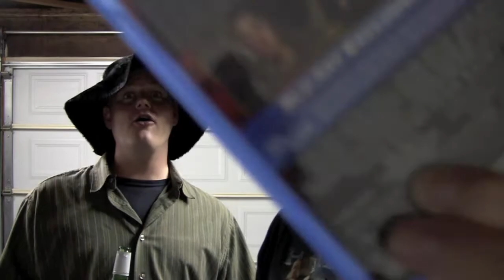DRAG ME TO HELL blu-ray review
Phil Dease and The Goat make a tough decision to review the blu-ray of Drag Me To Hell (2009) starring Alison Lohman, Justin Long, Dileep Rao, David Paymer and directed by Sam Raimi.

Have you seen this movie? Do you like to make tough decisions? What did you think of it? Let us know by leaving a comment in the comments section or uploading a video response!